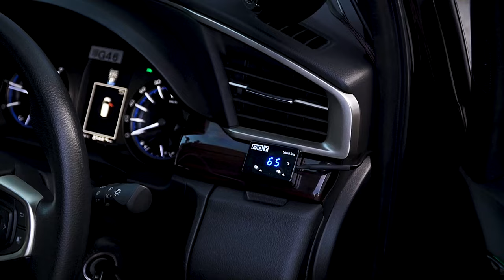Mobil Baru Innova Reborn BlackPanda2GD!